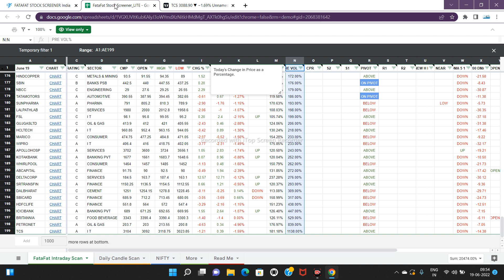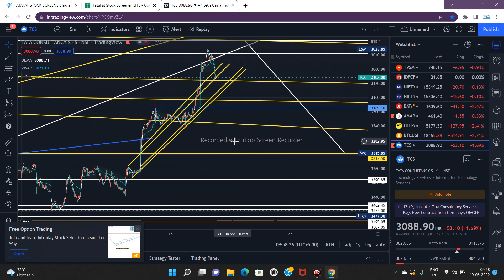TCS PRICE ACTION (WHITH PRICE ACTION ) DEMAND SUPPLE ZON E HOW TO KNOW EXIT POSITION EACH LEVEL ?